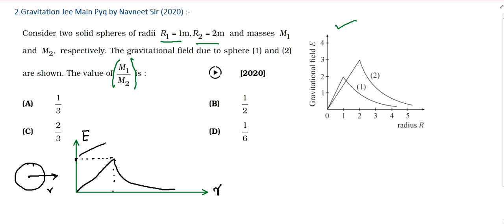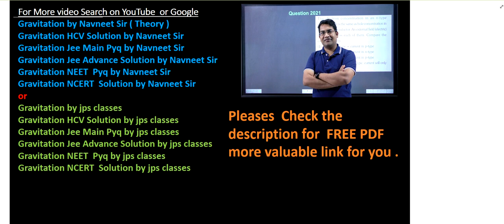consider two solid spheres of radii r1=1m r2=2m and mass || jee main gravitation pyq 2020